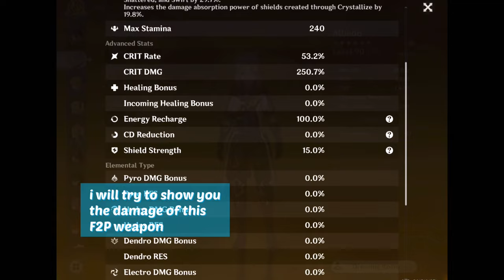F2P ALBEDO BURST BUILD (No Constellation)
I tried balancing his def with his attack in this build, so he can be a decent off field sub-dps and secondary burst-dps in my team.
Since his burst require a minimum amount of energy, this hybrid build can manage to deal massive damage from his ultimate burst
and gives an adequate damage from his Elemental skill per tick. I manage to get an artifacts that i need with the right substats.
(Crit damage% and Def%). The 2 gladiator set will be enough to compensate the missing atk% from the substats & the low base atk
from the 3* weapon.

If you have any questions about this build please comment and i will try to answer your concerns.